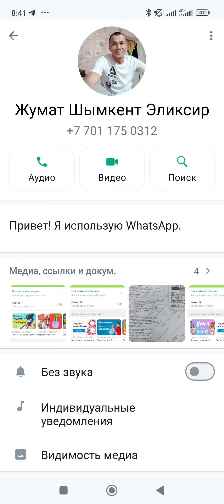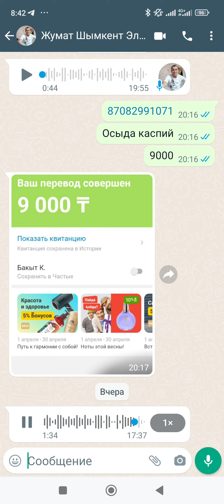Отзыв от подписчика Жумата из Шымкента, у него проблема поджелудочной железы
Жумат Туйебаков житель Шымкента у него на протяжении многих лет страдала поджелудочная железа. Испробовал всё, лечили его врачи но тщетно. Недавно он у нас взял пару бутылок на пробу ECO HAYAT 🇰🇿❤️🇹🇷 ELIXIR. И ему стало хорошо.